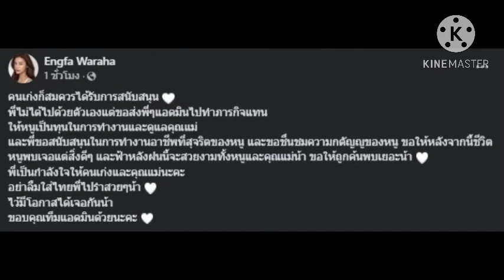ชื่นชมดาราคนเดียวในวงการ ช่วยเหลือน้องเอิร์ธ รำเปิดหมวกดูแลแม่